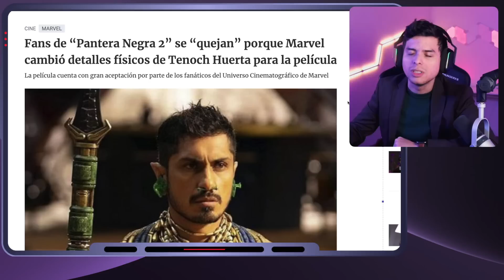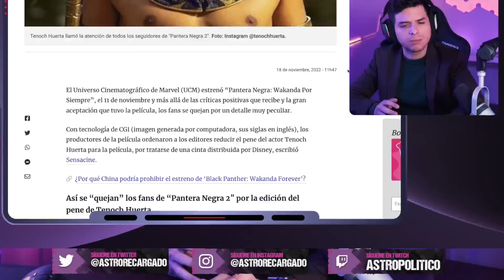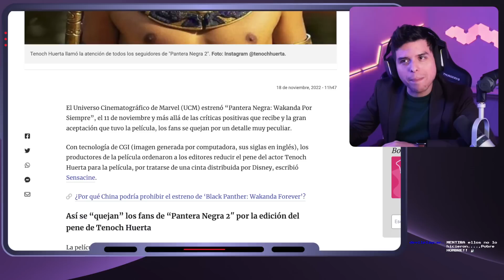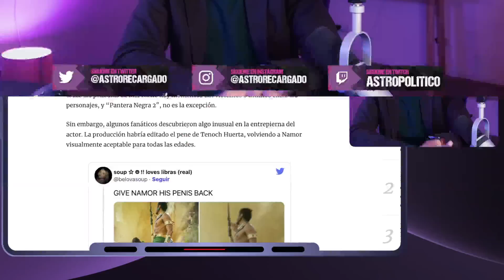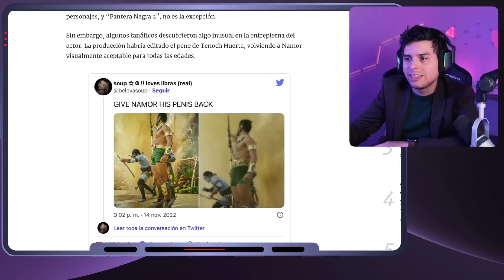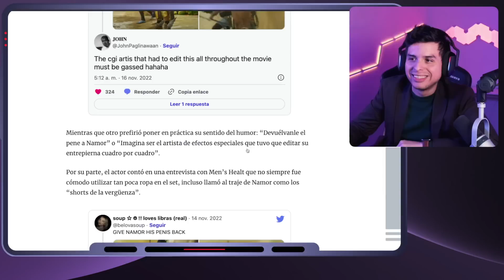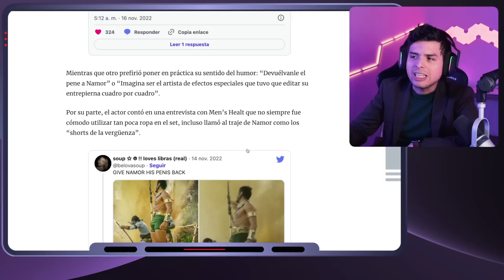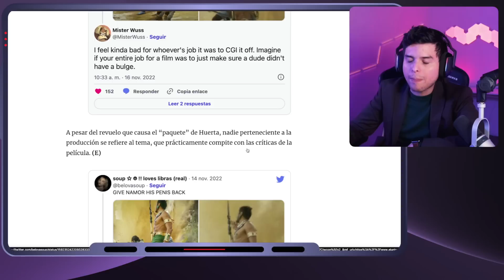🔥 Marvel ELIMINA el NEPE de Namor en Black Panther: Wakanda Forever 🤣 Progres ENLOQUECEN | Disney